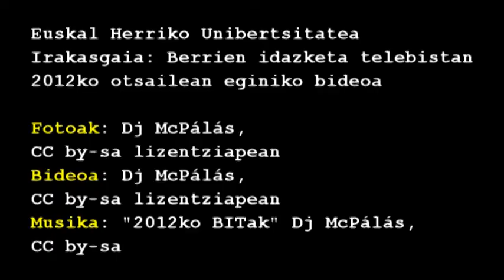BIT 2012 EHU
Dj McPálás jaunak eginiko bideoa. Doinuaren titulua: 2012ko bitak.